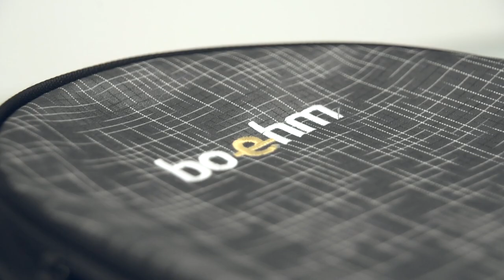Estuche para clarinete Sib BOEHM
Estuche para clarinete Sib de la marca Boehm, fabricado en poliestireno inyectado y con un exterior de nylon. La parte delantera es de color gris jaspeado y la parte trasera es negra.

Tiene un peso sin instrumento de 938 gramos.

El espacio interior tiene los siguientes compartimentos:

* Espacio para la campana.

* Espacio para el cuerpo superior.

* Espacio para el cuerpo inferior.

* Espacio para dos barriletes.

* Espacio para la boquilla de clarinete.

* Medidas: Estuche (45 cm alto x 15cm ancho)

Interior: Cuerpo superior 23 cm largo. Cuerpo inferior 26 m largo. Espacio para 2 barriletes, boquilla y campana.

Este estuche tiene un asa en la parte de arriba para llevarlo cómodamente.

Tiene un bolsillo exterior uno en la parte de atrás y dos correas en la parte de detrás del estuche para llevarla tipo mochila.

Este estuche de clarinete tiene todas sus cremalleras de las marca japonesa YKK la cual es una garantía de seguridad.

 ▷INFO. TÉCNICA : Cámara: Canon Powershot G7X Software de edición: Adobe Premiere Pro y Wondershare Filmora
 ▷PRIVACIDAD DE DATOS PERSONALES
Estas imágenes se publican única y exclusivamente con la finalidad de informar de la actividad que ha llevado a cabo CELIMARC 2012 S.L.. Si alguna persona se considera afectada por la publicación de su imagen y no quiere que se difunda, sólo será necesario que lo transmita por mail a e inmediatamente procederemos a eliminarla.
Está totalmente prohibido que estas imágenes se publiquen, divulguen, propaguen o transmitan sin el permiso expreso de
CELIMARC 2012 S.L..